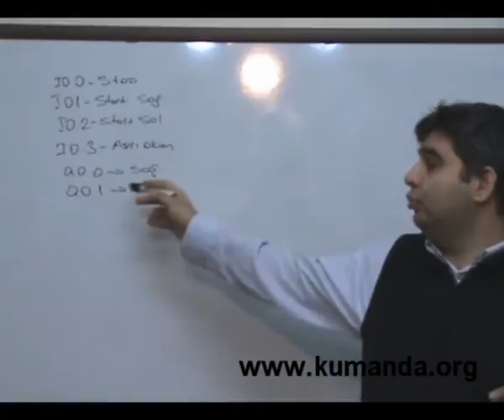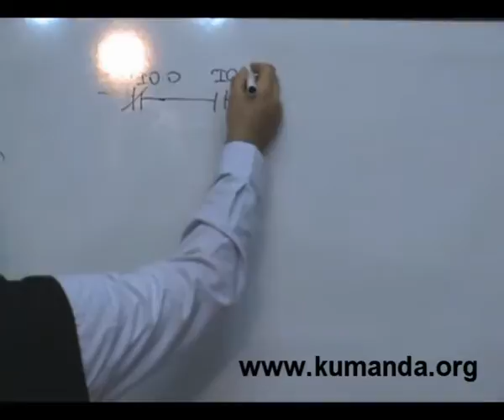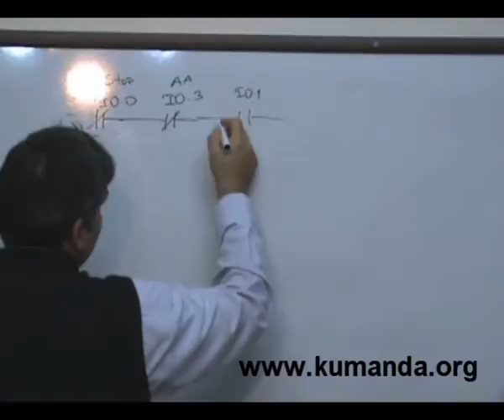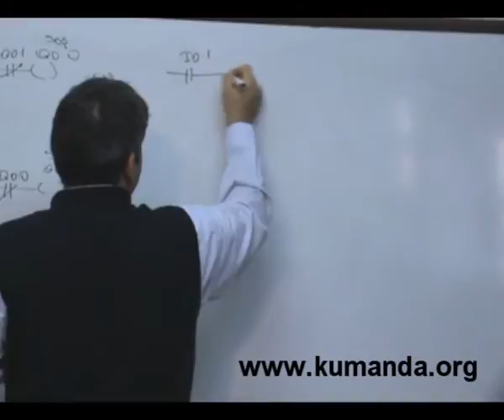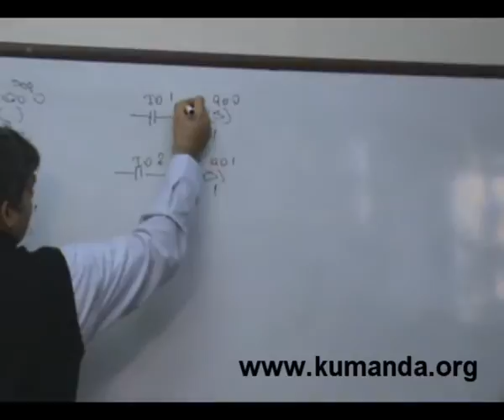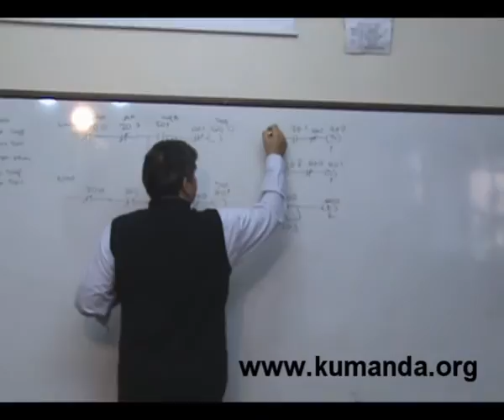PLC de 3 faz ASM ileri geri çalıştırılması